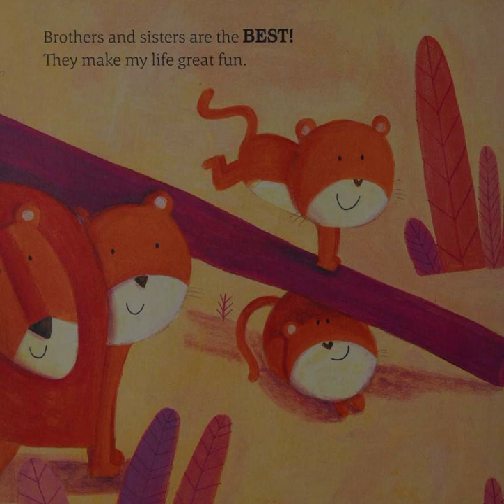🐼預告片：一家人.......🐔🐔🐔 按👍 ➕“訂閱”接收最新免費教育資源 🦓🦓🦓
找一下🥚在那裡.